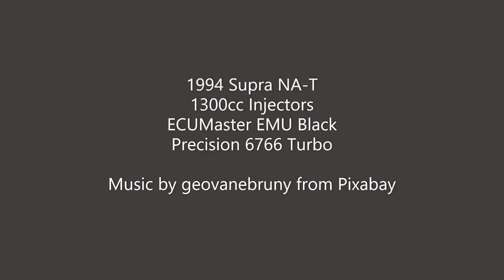MK4 Supra NA-T 506 WHP!!!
1994 Supra NA-T
1300cc Injectors
ECUMaster EMU Black
Precision 6766 Turbo